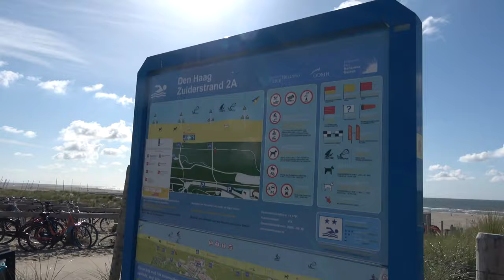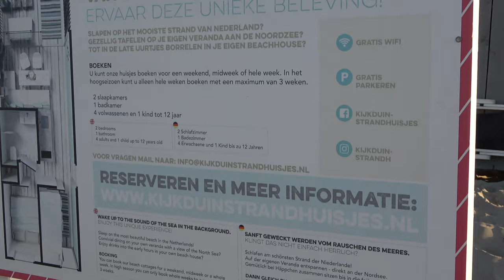Cruise ships anchored off Dutch Shores in North Sea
Stranded cruise ships anchored off Dutch shores. We visited the North Sea beach of Kijkduin last night. This is in Den Haag (The Hague) and close to the major Rotterdam harbour, which hosts many cruise ships and other shipping business such as oil tankers. The most of the boats we see near the lovely small harbour and beach of Scheveningen, the main one of The Hague. We saw 4 or 5 huge cruise ships, just sitting out there. Turns out they have been semi mouth-balled for they are not allowed to sail due to the corona virus.

The Baltic Index (BDI) rebounded a bit from it’s crash in April. But this shipping market indicator (Dry, bulk goods and commodities, like oil, iron ore and food stuffs) has just reached 30-day lows. Hopefully only a dip before going up, but seeing ocean liners and ships idle like this, is not positive...

We read in this article, which seems to miss one boat, which may have anchored later;

“Since mid-May, three cruise ships have been anchored off the coast of Scheveningen. The Nieuw Statendam, the Zaandam of the Holland America Line and the ultra-luxury Seabourn Ovation. After an intensive repatriation in which many crew members have been brought home, the ships are now waiting to start sailing again. The crew is subject to strict COVID-19 measures and is not allowed to disembark.” Source

You also see many other oil tankers and container ships. Just anchored, sitting there, waiting for a good price or for some business. Such a pity to see. This virus is effecting more then just out health, but also business. Cruise ships, like this beautiful vessels, just sitting, anchored in the North Sea for months, is not normal, at all.